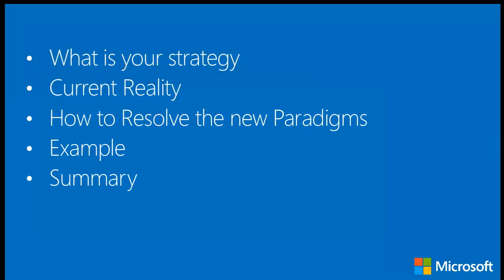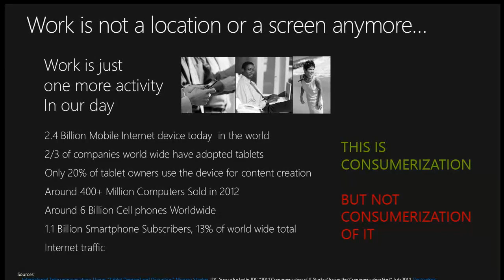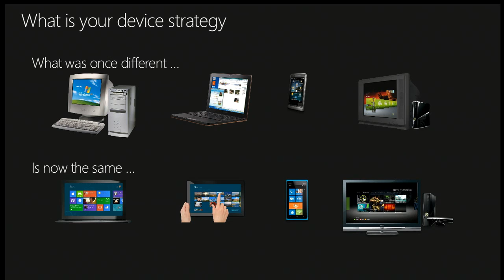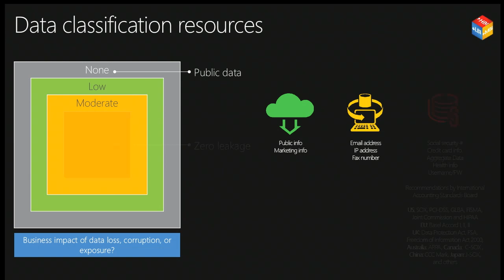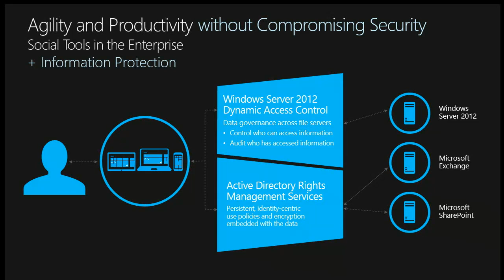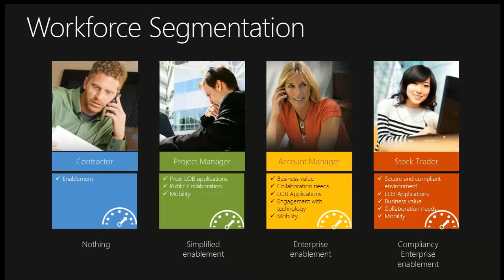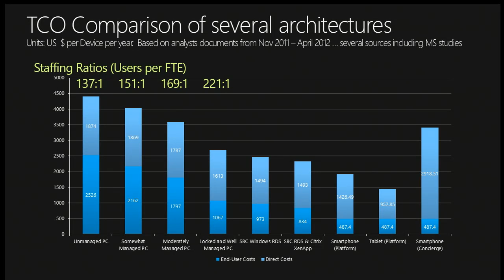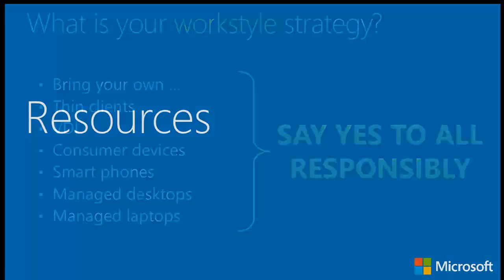MMS 2013 Develop a Successful Flexible Desktop Strategy in Today’s Digital Era